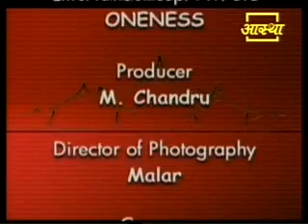ENGLISH SCHOOL WITH AMMA BHAGAVAN ANUGRAGA DEEKSHA